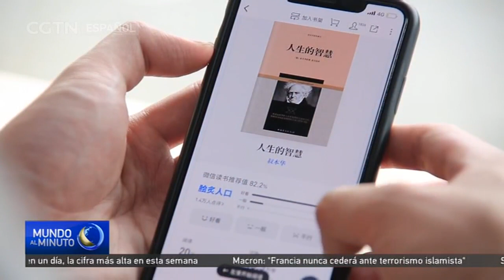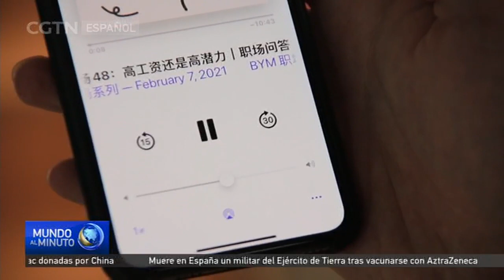Shanghai realiza una encuesta sobre los hábitos de lectura de la población china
El 23 de abril es el Día Mundial del Libro, un día dedicado a la promoción de la lectura. En China, el amor por la lectura está en aumento, sobre todo entre la población de Shanghai, según se desprende de un reciente estudio.